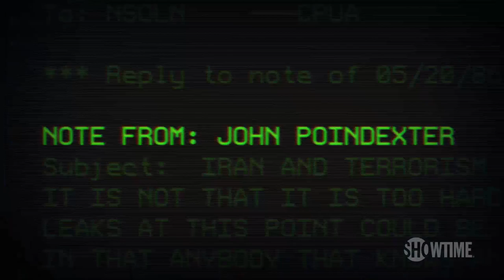Next on Part 2 | Enemies: The President, Justice & The FBI | SHOWTIME Documentary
President Ronald Reagan did whatever it took to free U.S. hostages and fund the Contra anti-communists. As the FBI investigated, Reagan's team shredded documents, perjured themselves and concealed evidence.

This four-part documentary series from Academy Award® winner Alex Gibney presents the long, complex history of presidents testing the rule of law and the FBI’s job to enforce it. It tells the story of the epic confrontations between the President and the FBI. From Nixon and Hoover to Trump and Comey, each battle illuminates a different facet of our democracy and the law. Using the present as a prism, we look back to see which lessons held up, which didn’t and how the current investigation of the Trump administration might turn out.